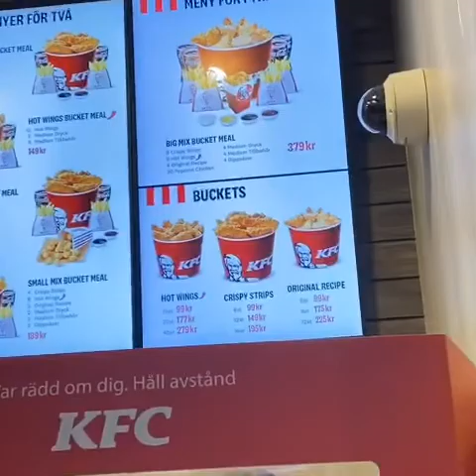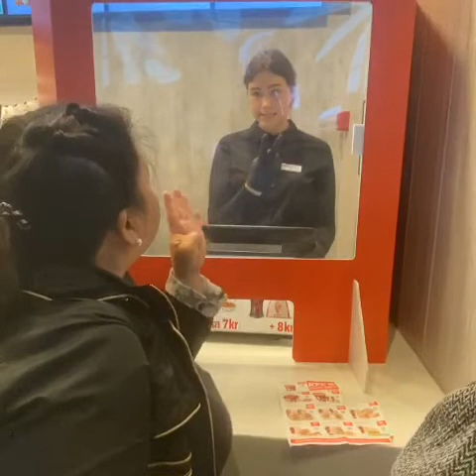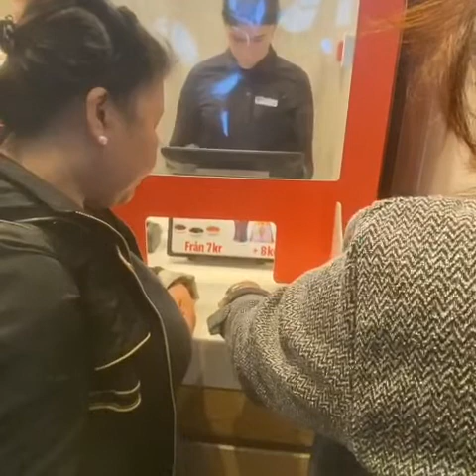Having dinner with friends at KFC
Having dinner with friends ako daw taya hihi